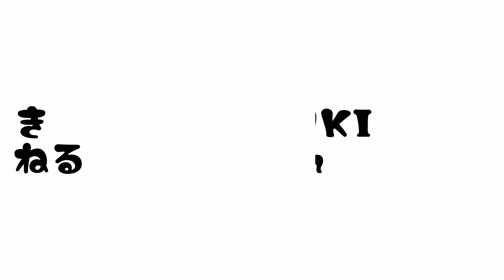【ボーダーコリー】見守りあずきカメラ【抱っこ休憩】#103 [Border Collie]Cuddle Break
公園で遊んだ時の休憩は抱っこが約束になっています。
寒い時はあずきの体温が感じられて心も体もあったかくなります。

When we take a break from playing in the park, we are promised a cuddle.
When it is cold, I can feel Azuki's body heat, which warms my heart and body.